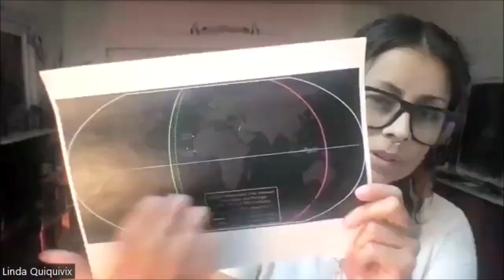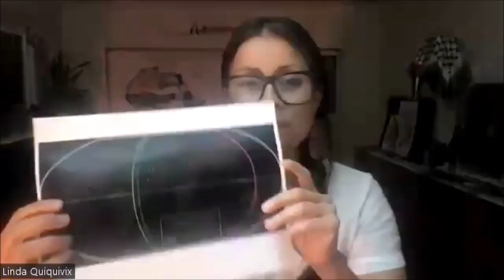The birth of modern borders: The Treaty of Tordesillas (1494)